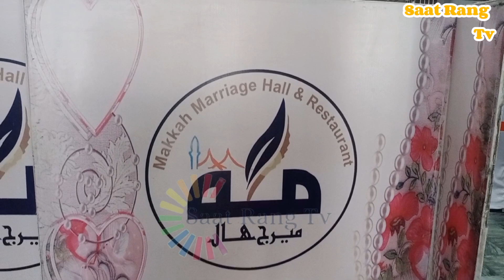VLog Beauty of Dinga Rishest city Pakistan